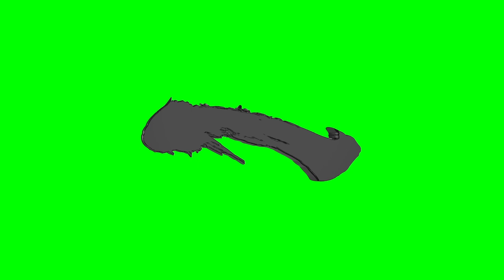one Japanese Chinese character - free Download Stock Footage